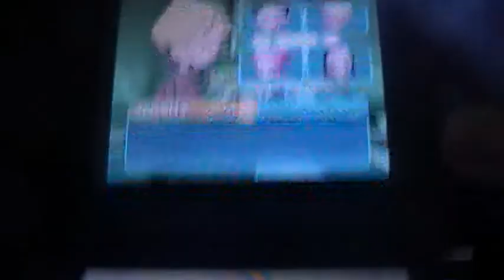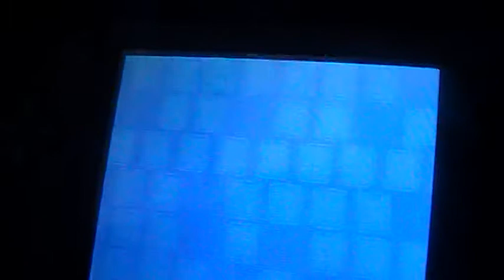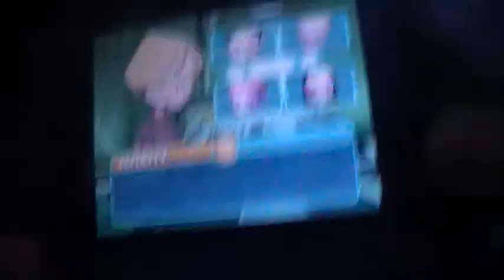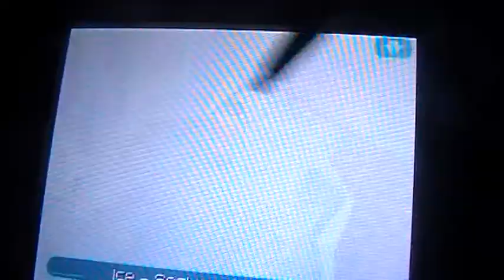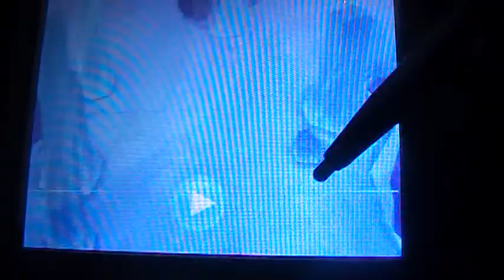LP Fall of XANA part 36 Tarantulas and big red bulli...wait what did I just say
Sometimes the programmers can be your biggest enemies